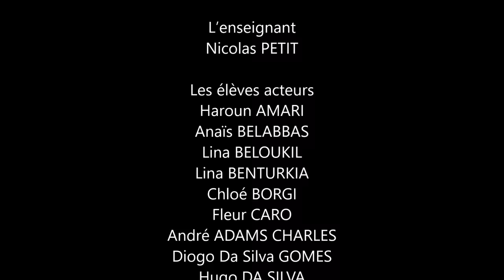Scènes de Classe #9 : Ouh les Vilains !!!! - Bezons (95) | Humour sur l'École pour Enfants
Retrouvez chaque Vendredi à 15 H : "Scènes de classe", une web série créée par Pascal Jousse.
Le principe est le suivant : le tournage a lieu dans une école primaire, les acteurs sont les enfants et les professeurs de l'école. Les sketches sont co-écrits avec les élèves, l'auteur et les professeurs afin de retranscrire des situations drôles, liées à leur quotidien en classe et à ce qui se passe à l'école.

Scène de classe #9, la web série
Episode tourné à l'école Louise Michel 2 (Bezons, France, 95) dans la classe de CM2 de M. Nicolas PETIT (épisode 2/2).
Les élèves, avec la complicité de leur professeur, ont co écrit avec l'auteur et ont mis en scène des blagues, des perles ou des situations drôles authentiques ou imaginaires liées à la vie de leur classe.

Réalisation : Pascal Jousse
Assistant et Script : Franck Villette
Graphisme : Clément Jousse.